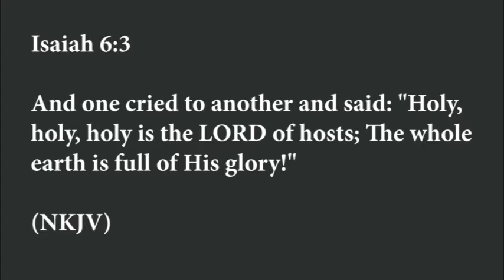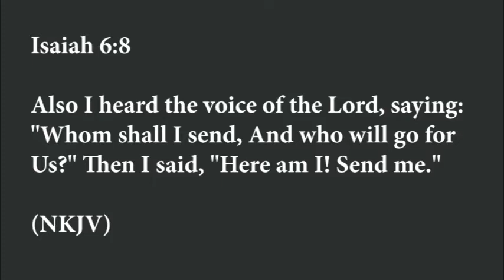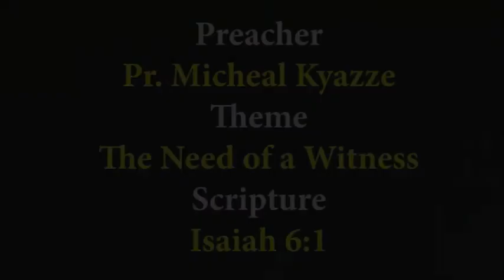Soul Winning by Pr. Michael Kyazze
Sermon on the topic of Soul winning at Omega Healing Centre. Watch and be encouraged